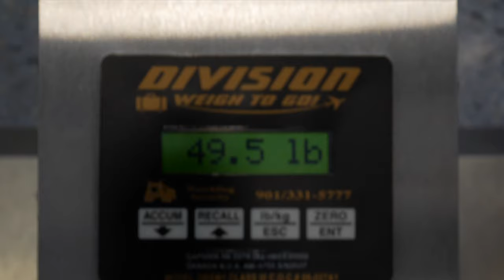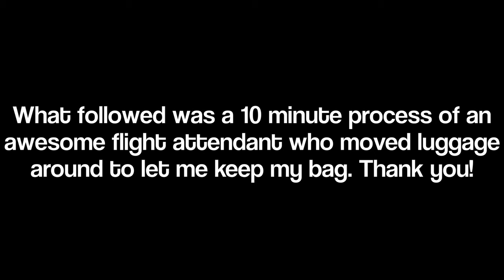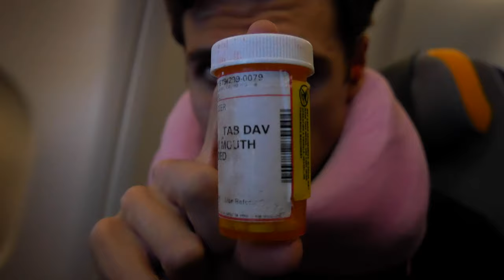Traveling Solo Unlocks The World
CHECK OUT JAEWOO AHN

Today I'm leaving the USA for a little Europe trip before I head back home to Asia. It's a great opportunity to share why traveling alone is so enjoyable. Hopefully, I can inspire some of you all and break down any fears of traveling solo. I go over: essential things to do once you land in a foreign country (getting public transport, getting a sim card at the airport, getting cash in a foreign atm, and learning how to say "hello" and "thank you" in that country's language). I also share a specific experience of how traveling solo brought about meeting a wonderful person. I met a 20-year Army veteran with an incredibly positive and inspiring mentality, which wouldn't have happened if I were traveling with somebody.

ALSO, can you guess where I landed?